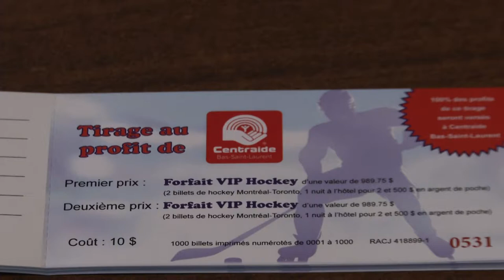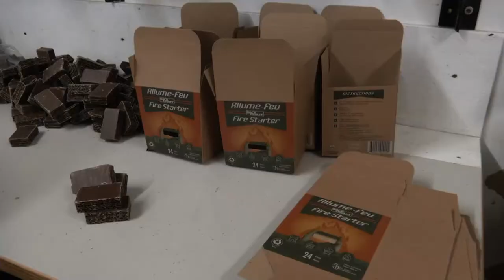Allumes-feu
Allumes-feu et Centraide